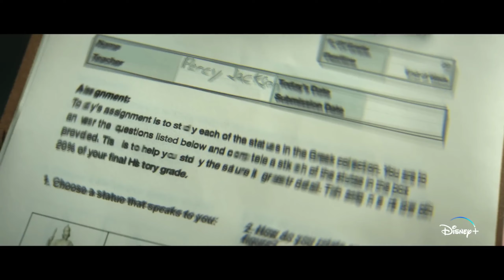Percy Jackson e os Olimpianos - Trailer HD - Dezembro em Streaming.